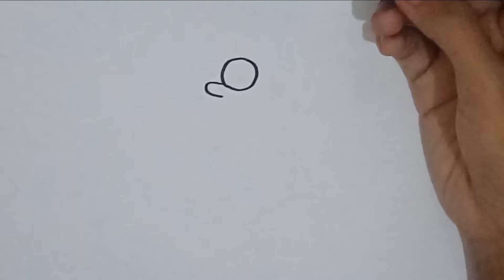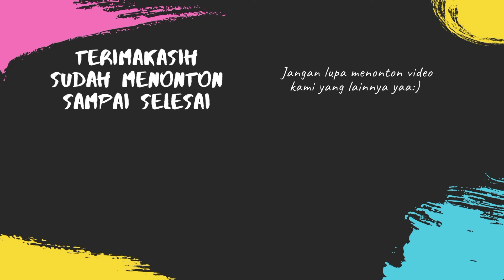HOW TO DRAW BART SIMPSON | THE SIMPSONS CARTOON | EASY DRAWING STEP BY STEP TUTORIAL